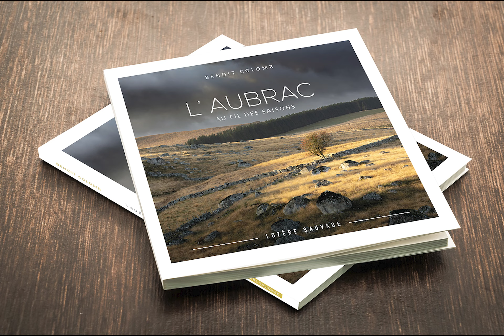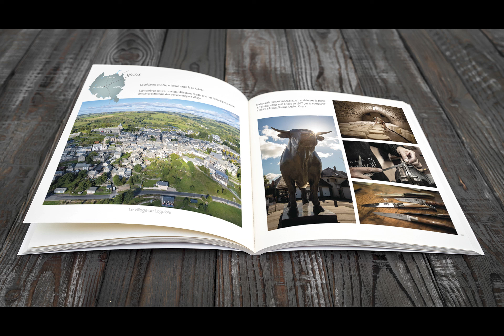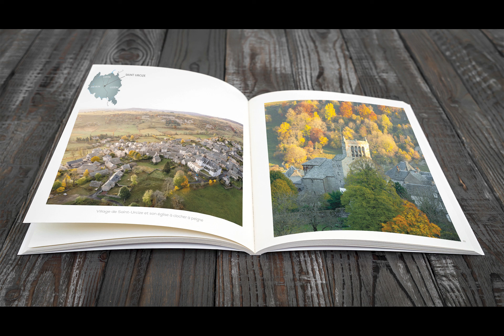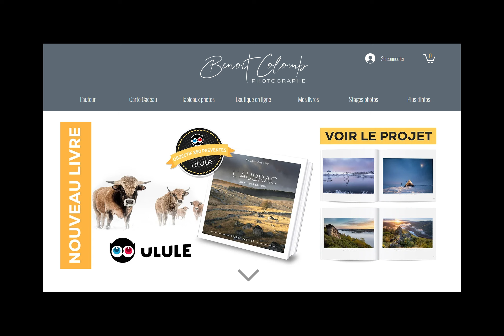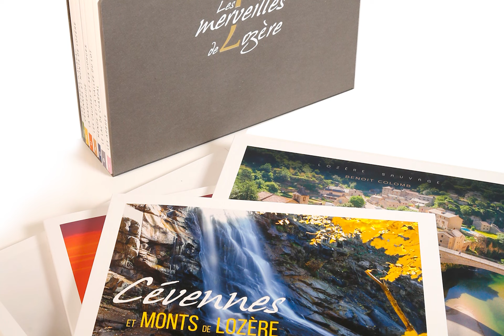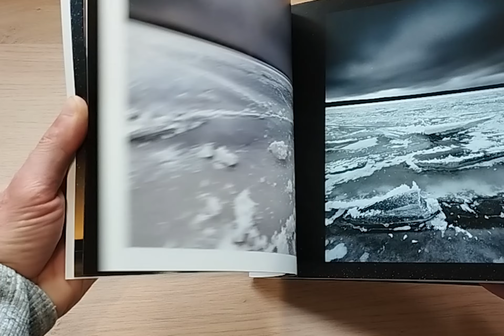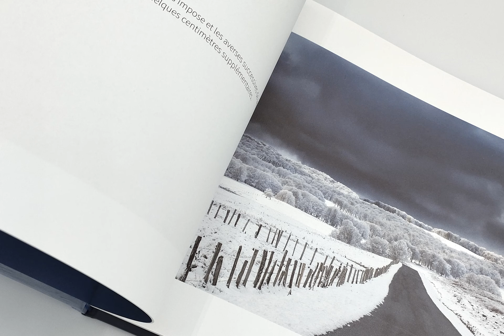Mon travail de photographe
Interview dédiée à mon travail de photographe et au lancement de mon dernier livre "L'Aubrac au fil des saisons".
Radio Interval, une radio locale des Cévennes m'a contacté pour réaliser une interview. Le poadcast est monté sous forme de vidéo illustrant mes propos